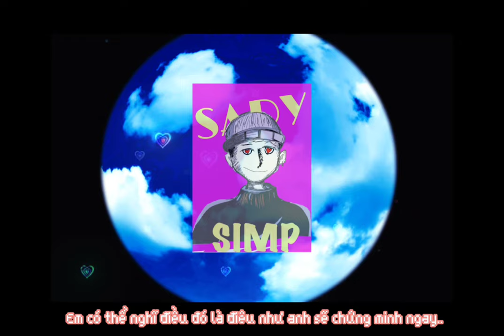SADY - SIMP (prod by. ZAK MUSIC)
SIMP-SADY
Produced, Mix & Mastered: ZAK MUSIC